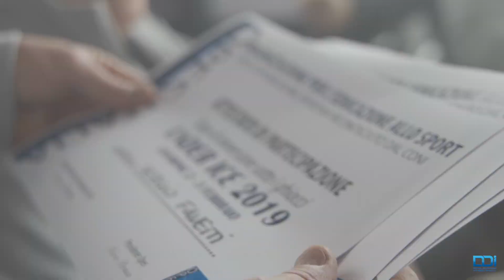Under Ice 2019 - Immersione sotto i ghiacci - Lago di Lavarone (TN) 2-3 febbraio 2019 | DDI Italy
Lago di Lavarone (TN), 2-3 febbraio 2019.
Un’altra affascinante immersione, unica nel suo genere, ancora una volta per tutti: un'immersione sotto i ghiacci, per l'evento Under Ice 2019.
4 subacquei con diverse disabilità si sono immersi sotto la coltre ghiacciata del lago.
In profondità per conoscere e scardinare l’apparenza che inganna.
E in profondità per dimostrare, per l’ennesima volta, che si può.

Grazie a Opes Italia per l’impeccabile organizzazione e a Enzo Polimeni per aver creduto in noi ed averci aperto le porte a questa magnifica avventura!

Riprese: Diego Bedeschi, Giuseppe Agati
Montaggio: Diego Bedeschi